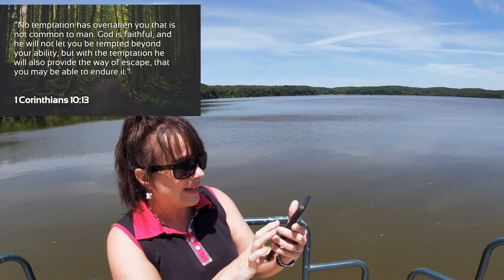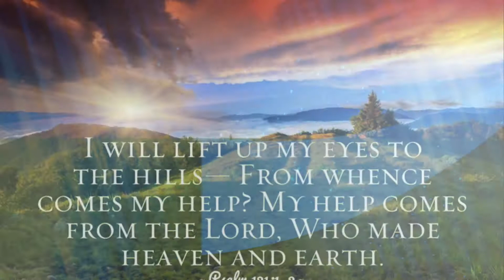I Can't Take It, Lord! Something to Think About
"Something to Think About" is a Playlist of short videos that give you "Something to Think About"!  They are simply there to give you something to ponder throughout the day!

for a one time gift